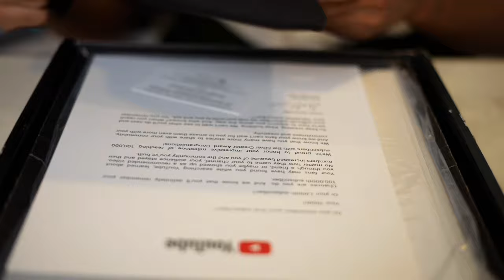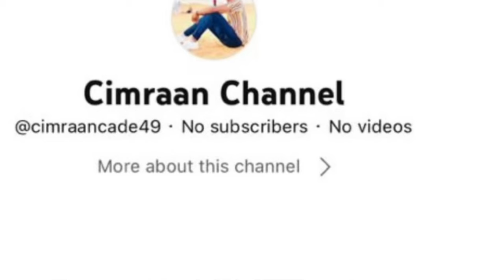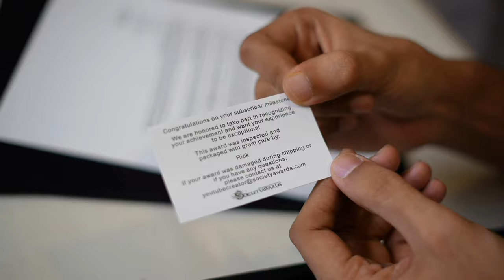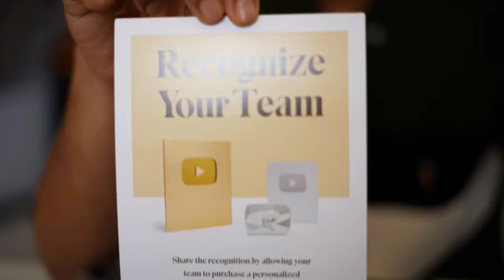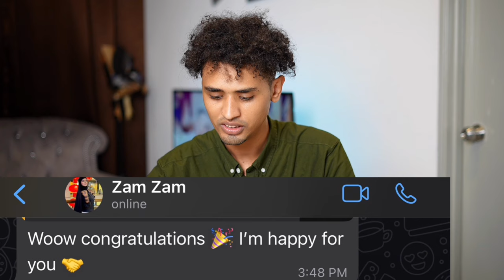ZAM ZAM OO SILAMA FILAAN AH FARXAD ILA QAADATAY UNBOXING SILVER PLAY BUTTON KAMA FILEENIN..😍